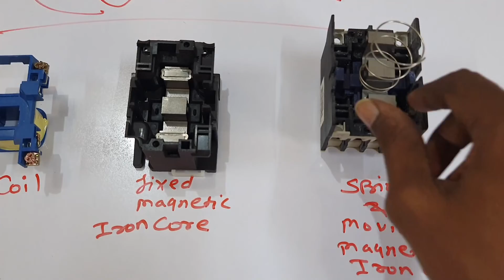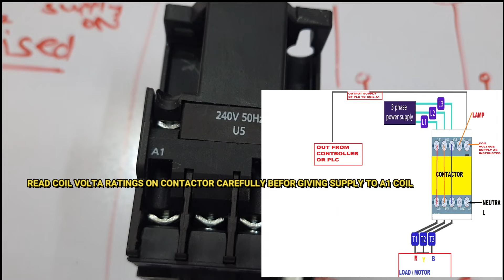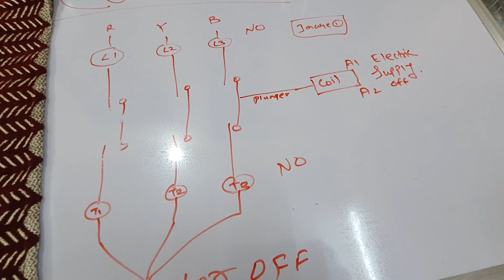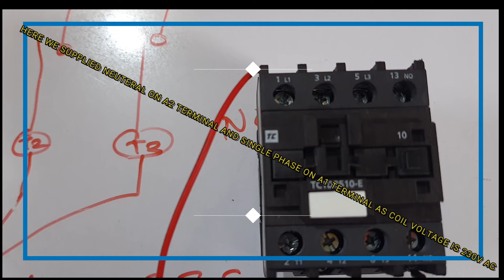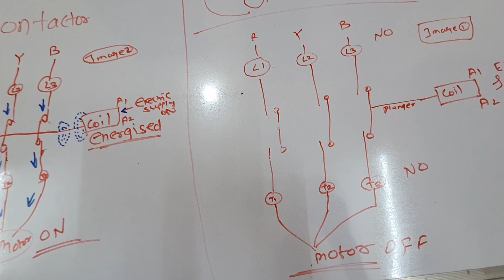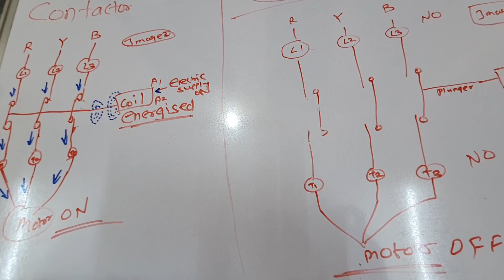CONTACTOR I what is contactor in hindi l what is contactor I basics of contactor i working principle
A contactor is an electrical device which is used for switching an electrical circuit on or off. It is considered to be a special type of relay. However, the basic difference between the relay and contactor is that the contactor is used in applications with higher current carrying capacity, whereas the relay is used for lower current applications. Contactors can be field mounted easily and are compact in size. Generally, these electrical devices feature multiple contacts. These contacts are in most cases normally open and provide operating power to the load when the contactor coil is energized. Contactors are most commonly used for controlling electric motors.

There are various types of contactors, and each type has its own set of features, capabilities, and applications. Contactors can break current over a wide range of currents, from a few amperes to thousands of amperes, and voltages from 24 VDC to thousands of volts. In addition, these electrical devices come in varying sizes, from hand-held dimensions to sizes measuring a meter or yard on one side (approximately).

The most common application area of the contactor is high-current load. Contactors are known for their capability to handle currents of over 5000 amperes and high power over 100 kW. Heavy motor currents produce arcs when being interrupted. These arcs can be reduced and controlled using a contactor.